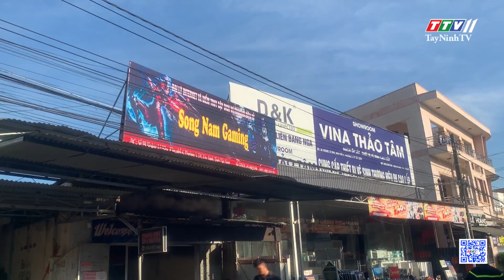Cháy đại lý Internet và điểm truy cập dịch vụ trò chơi điện tử Song Nam Gaming, thành phố Tây Ninh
Cháy đại lý Internet và điểm truy cập dịch vụ  trò chơi điện tử Song Nam Gaming, thành phố Tây Ninh | TayNinhTV